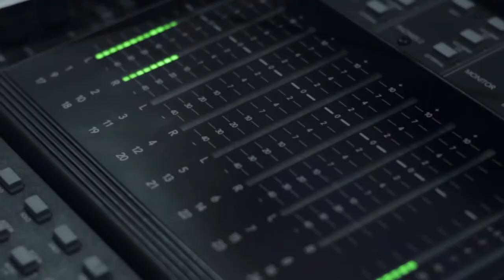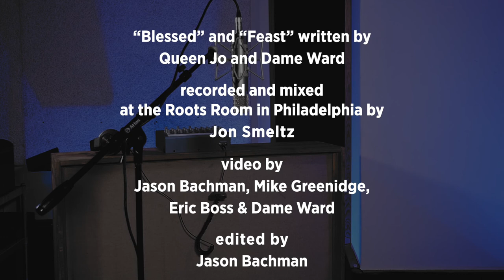Queen Jo | TRFE Music Series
Philly femcee Queen Jo, brought her hyped up blend of house and hip hop to the studio! She performed two new songs from her album QUEENADELPHIA  and chatted with Mike about her music. The project is a collaboration between herself and producer Dame Ward, a founding member of Tiny Room For Elephants. Of course Jon Smeltz is still at the boards capturing Queen Jo's performance in his historic recording studio.

Video by Jason Bachman, Dame Ward, Eric Boss and Mike Greenidge.

Philadelphia is a staple to American Music. The city has an ever-growing music culture. Historically it has been a safe haven for artists & creative minds alike. The Tiny Room For Elephants Music Series looks to shed light on the current state of the music scene in the City of Brotherly Love. The music series pairs emerging artists with Grammy award winning engineer, Jon Smeltz. Live in-studio performances by the artists are recorded and mixed by Jon in his legendary studio.